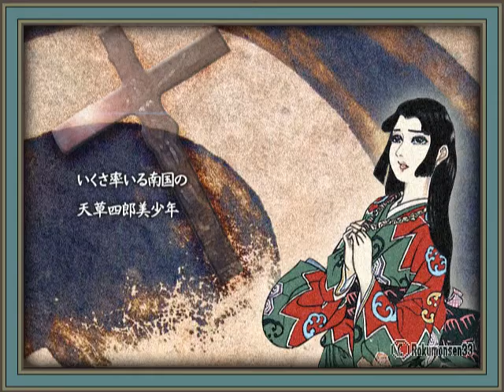橋幸夫「南海の美少年」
1961年（昭和36年）発売　作詞：佐伯孝夫　作曲：吉田正